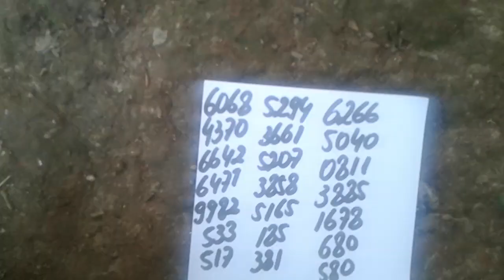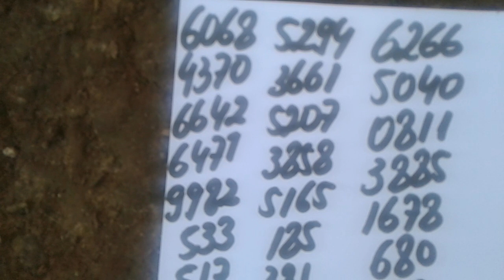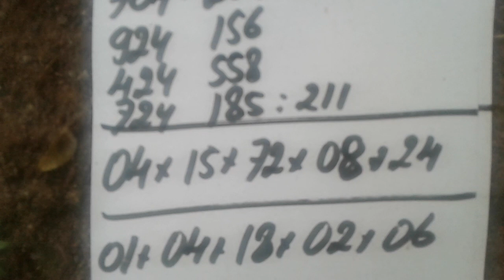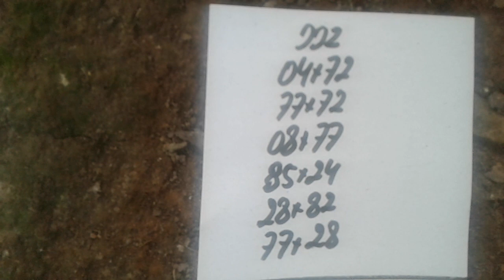PALPITES PARA A PTN E CORUJA DO DIA 28/12/2017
TAÍ  OS PALPITES PARA A PTM E CORUJA DO DIA 28/12/2017...UM FORTE ABRAÇO AÍ A TODOS E BOA SORTE !!!